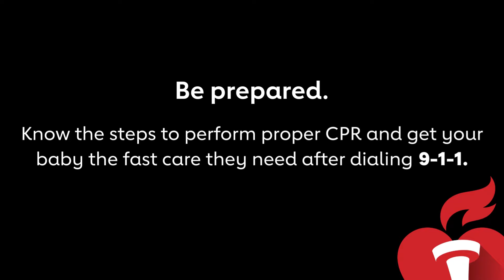Infant CPR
Would you know what to do if an infant became unresponsive and stopped breathing? For infants, CPR looks a little different. Be prepared. Know the steps to perform proper CPR and get your baby the fast care they need after dialing 911.